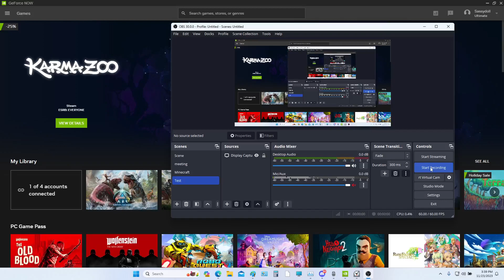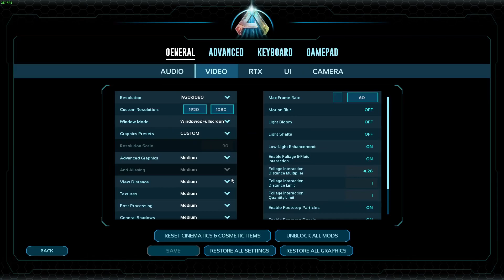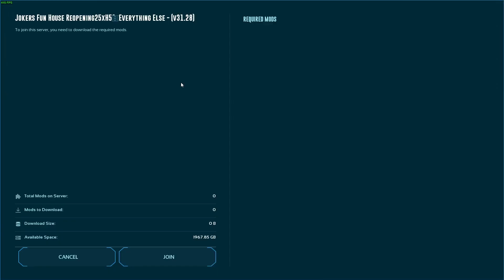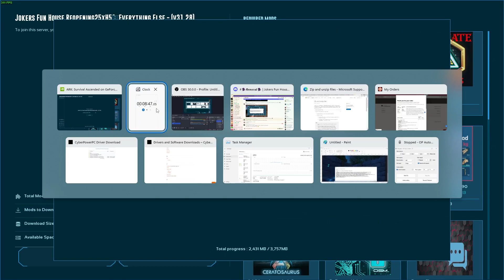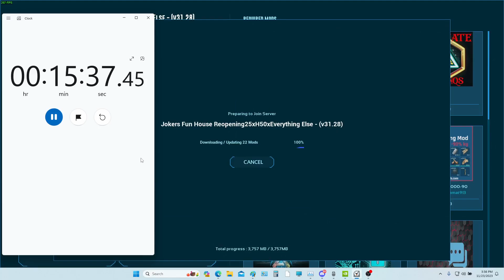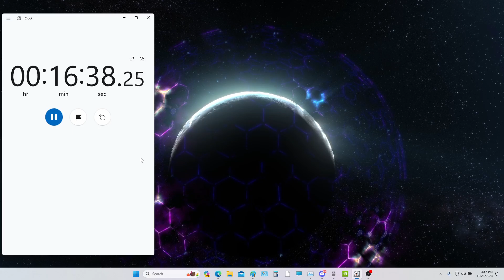[ASA-Ark Survival Ascended] GEforcenow Client: Mods re-download issue and Crash Box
50-50 Fixes: Some works for other, some didn't like for me.
- Turn of RTX,
- Avoid alt tabbing.
- Consider updating MODS that's outdated or remove the invalid ones

Note: These applies to both non-geforcenow users and regular geforcenow users.
Geforcenow user issue: You have you re-download all the mods, depends how many and how big the files are, as you can see on this server i joined it's a lot took like 15mins to download it every time you turn on your ASA using GEforcenow client.